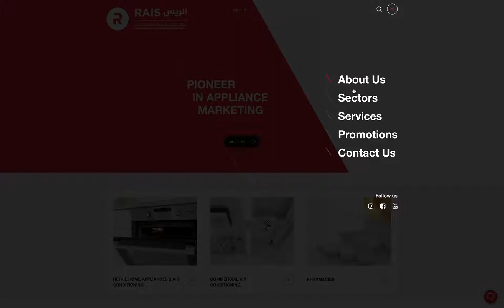Al Rais Website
Al Rais Website - Doha, Qatar